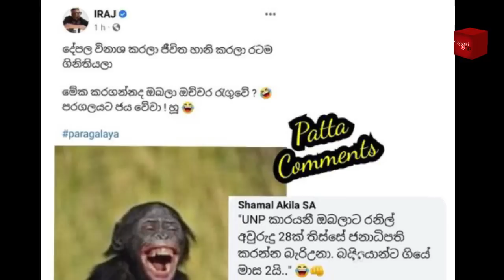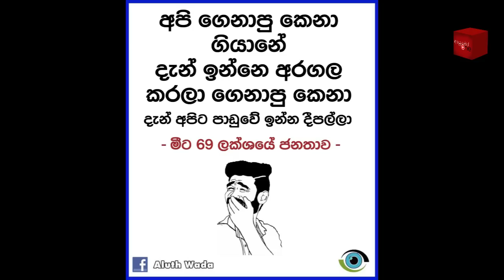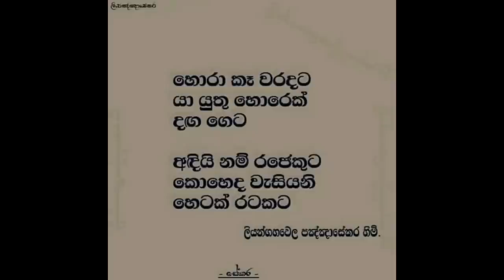Bukiye Rasa Katha | Funny Fb Memes Sinhala | 2022 - 07 - 20 [ iv ]